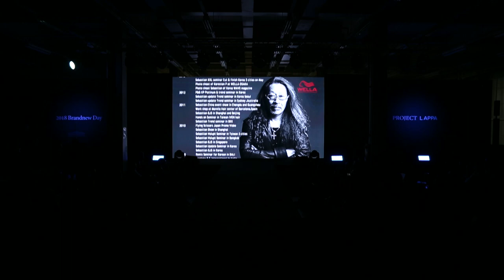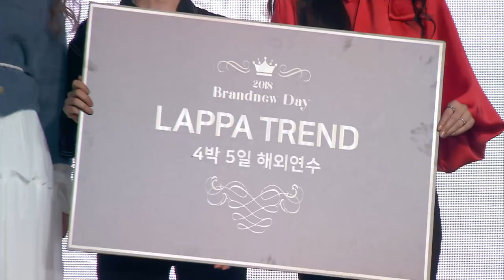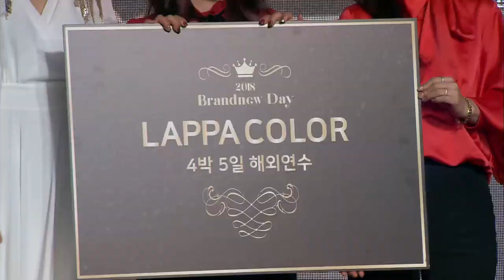[공감독] 웰라가 선정한 세계 10대 아티스트, 히데카주하야시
패션쇼연출가 공감독!

[ Brandnew Day 2018, Project LAPPA ]
World Artist show, Hidekazu Hayashi

WELLA sebastian artist of Asia, 히데카주하야시

세계적인 아티스트의 헤어쇼가 궁금하다면!?

더 많은 헤어쇼, 패션쇼 동영상은 [패션쇼연출가공감독]을 검색해주세요